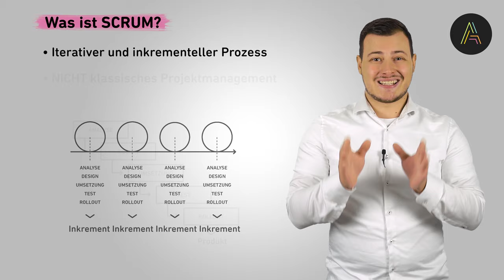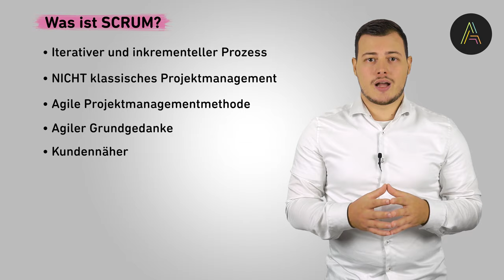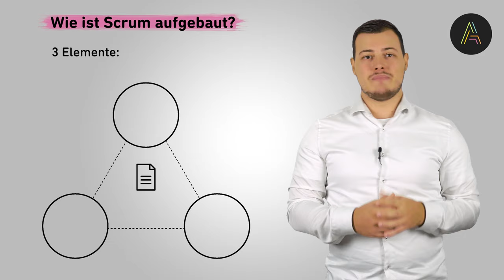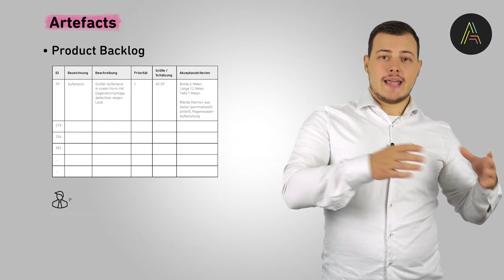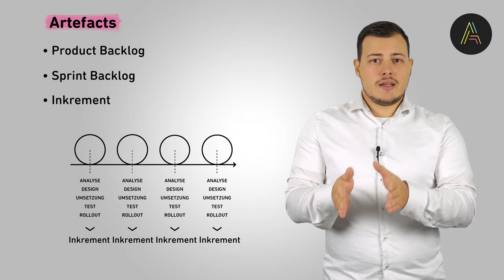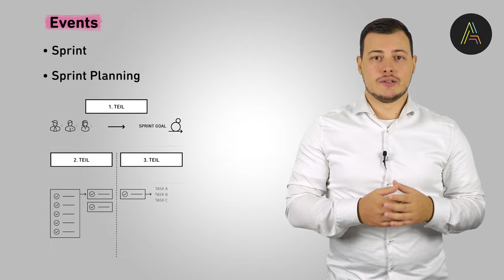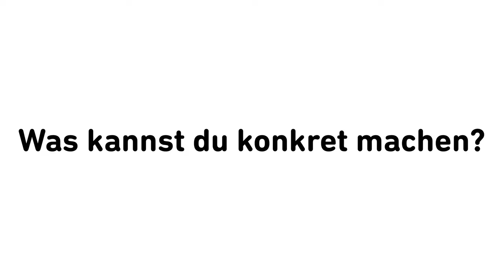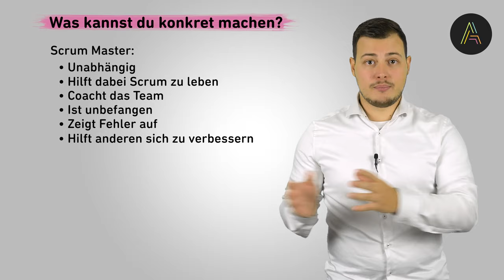Was ist Scrum? Die perfekte Erklärung für Einsteiger! 💡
Du willst mehr über Scrum erfahren? Sichere dir hier dein kostenfreies Scrum Playbook:
In diesem Video erklärt dir Lars Rayher, was es mit Scrum auf sich hat.💡

➡️ Möchtest du dich weiterbilden und Scrum lernen? Besuch ein Training von den Agile Heroes! ⬅️

➡️  Wer sind die Agile Heroes?  ⬅️
Willkommen bei den Agile Heroes! Hier findest du spannende Videos und Interviews zu Themen wie Agilität, Projektmanagement, Erfolg, Unternehmensgründung und vielem mehr. Wir? Das sind die Gründer Fabian Kaiser und Roman Simschek.  Gemeinsam mit einem wundervollen und erfolgreichen 20-köpfigen Team bestehend aus Trainern, SCRUM Mastern, Product Ownern, Agile Coaches, Online Marketing- und Backoffice-Mitarbeiterinnen und Mitarbeitern. Hinzu kommt ein Freelancer-Netzwerk aus über 450 Freelancern für agiles Projektmanagement und Transformation. Mit diesem YouTube-Kanal wollen wir dich mit unserer großen Leidenschaft - der Agilität - besser vertraut machen und dir zeigen, welch großen Einfluss sie auf deinen Erfolg haben kann. Viel Spaß!

➡️ Kapitel ⬅️
✅ 0:00 Einleitung
✅ 0:26 Was ist Scrum?
✅ 1:44 Besonderheiten
✅ 2:52 Aufbau
✅ 3:04 Accountabilities
✅ 4:15 Artefacts
✅ 6:01 Events
✅ 7:38 Was kannst du machen?
✅ 8:55 Zusammenfassung